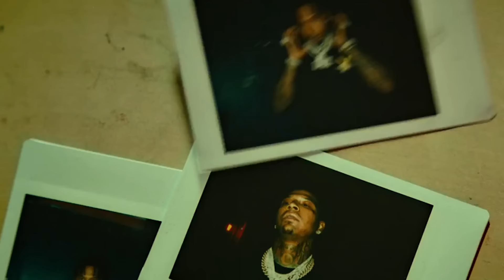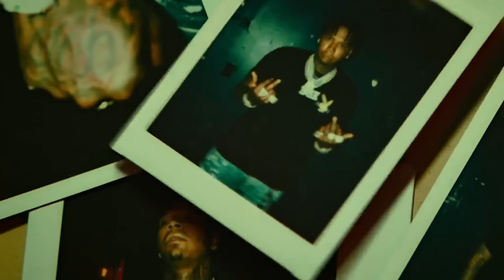Moneybagg Yo - First Time ft. 42 Dugg & DaBaby & T.I. (Music Video) 2023